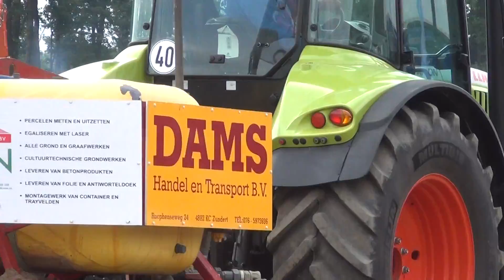Tractorpulling Didam 2011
Wedstrijd tussen tractoren in div.catt.